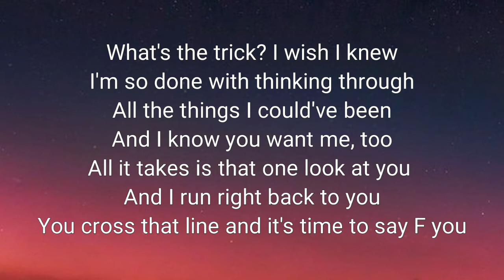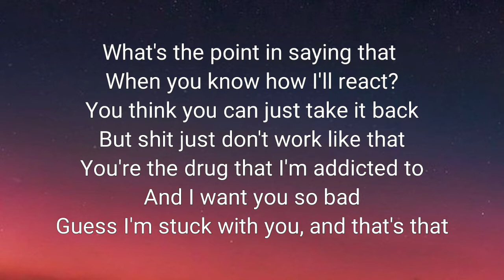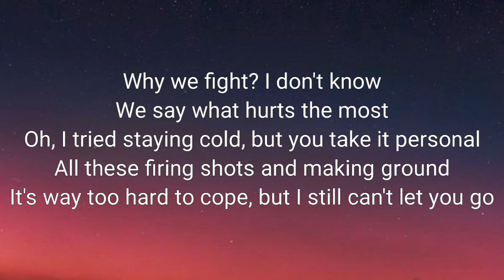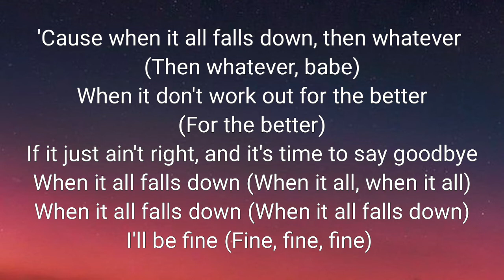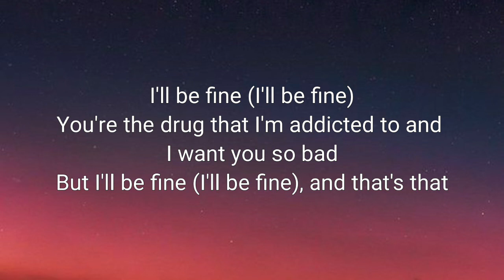All Falls Down - Alan Walker, Noah Cyrus | Digital Farm Animals (Lyrics)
Hello Dear Listners ❤🎶
Very Warm Welcome On My YouTube Channel 🙋🏻‍♂️

In Our Daily Life We Enjoy The Music. It Doesn't Matter We Are Happy Or Sad. Through The Music We Can Calm Our Soul, Feel The Love And Forget All The Worries Of life. On My YouTube Channel You Can Find Right And Relatable Music With Proper Lyrics. All The Songs Gives You A Musical Therapy.

In This Channel You Can Find Your Favorite Music, latest Songs and Theme Songs Featuring Upcoming Artists, Songs And Movies/Series.

Go And Enjoy All The Songs ❤🎵

🔶️ CREDITS:-

🔴 Note:-